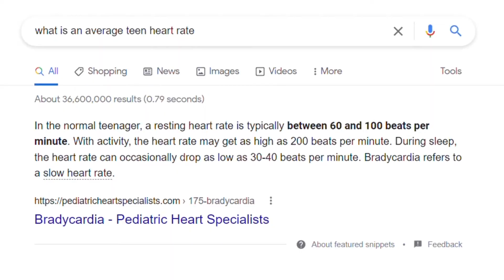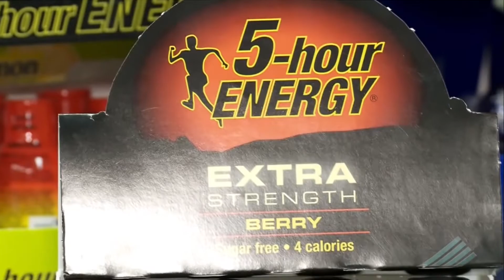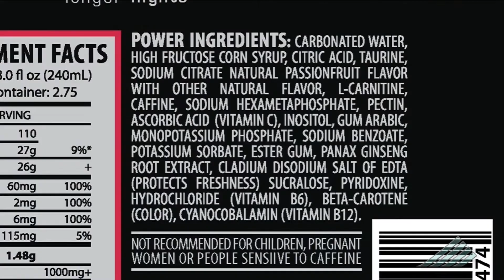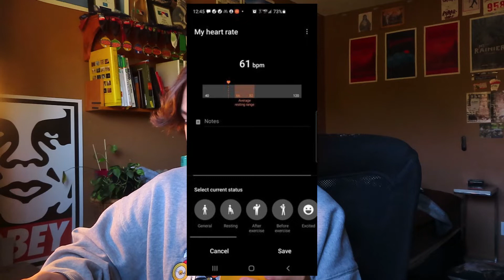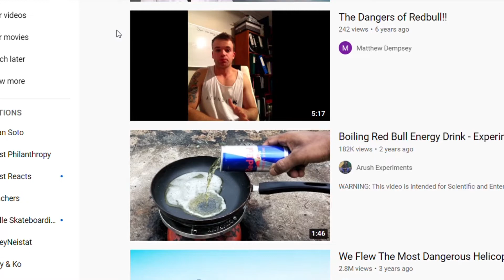REDBULL GIVES YOU...heart problems?